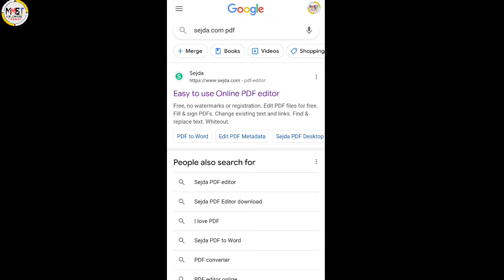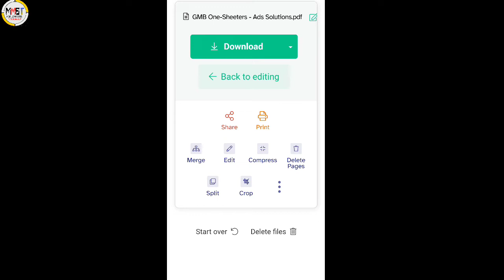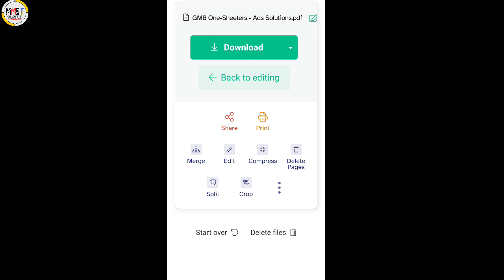PDF file kaise edit Karen | how to edit PDF file in mobile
Content cover.

how to edit pdf file online

how to edit pdf online

how to edit pdf online in mobile

how to edit pdf online easily

YouTube (mic) = Boya BYM1 Omnidirectional Lavalier Condenser Microphone with 20ft Audio Cable (Black)

Hacking se Kaise bache video.